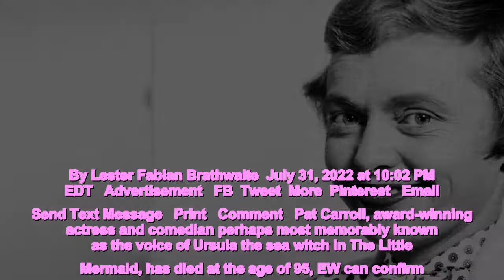Pat Carroll, voice of Ursula in 'The Little Mermaid', has died at age 95